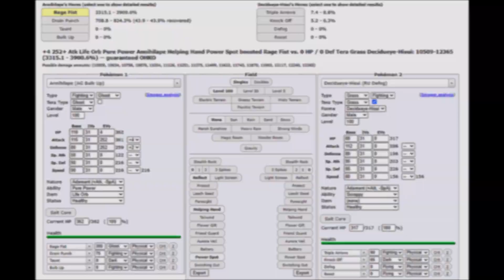ANNIHILAPE/ Epitaff ONE SHOT Decidueye 7 STAR RAID - in Pokemon Scarlet & Violet/ Karmesin & Purpur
Yes, finally i did it. I found a way to destroy Decidueye before he setup his shield. This means, this is a 3rd Round One-Shot strategy. And in order to do that, we need a lot to prepare and to setup Annihilape. First one, wee need Mist so that Annihilape doesn't lose his boosts after the second turn.
And we need Howl from Ninetales-Alola to boost up the attack stat rom Annihilape faster. Furthermore we need Taunt so Decidueye can´t use Bulk Up in the second turn, and of course we need Reflect to half the damage we get from Decidueye. Skill Swap from Medicham increases the attack of 50% from Annihilape when he has the ability Pure Power. Mew will boost the Ragefist from Annihilape with Bullet Seed (Mew is holding the loaded dice) to the max power 350. Two Bulk Ups from Annihiliape in the first and second round to increase the attack and defense stats, and then before he will attack Decidueye, he wait for the last Howl from Ninetales-Alola and a attack-cheer from Medicham and one Helping Hand from Mew.

Okay, now again in order and clearly points:
1. Round:
Mew - Reflect
Ninetales-Alola - Mist
Medicham - Taunt
Annihilape - Bulk Up

2. Round:
Mew - Bullet Seed on Annihilape
Ninetales-Alola - Howl
Medicham - Skill Swap on Annihilape
Annihilape - Bulk Up

3. Round:
Mew - Helping Hand on Annihilape
Ninetales-Alola - Howl
Medicham - Attack Cheer
Annihilape - Ragefist on Decidueye

Have fun!

But here's a little note: This strat is not for farming the seven star raid! Because it is not 100 percent reliable. This strat is just for fun and testing the possibilities to clear the raid with Annihilape! :)